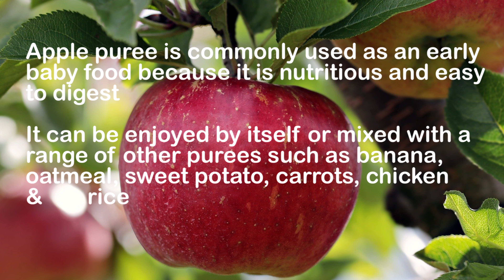APPLE PUREE FOR BABY | HOW TO MAKE APPLE PUREE | APPLESAUCE FOR BABY| BABY FOOD FOR 6-9 MONTHS OLD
Apple puree (applesauce) is cooked apples that are pureed until even textured and smooth. Apple Puree  is super easy to make and can be used in a variety of ways. You can make apple puree by, slow cooking, pressure cooking,  baking or steaming the apples. Once cooked, you can puree in a food processor or by using a blender. Alternatively, if you baby prefers a chunkier sauce then you can mash with a fork or potato masher.

Apple puree is usually used as an early baby food because it is nutritious and easy to digest. It can be given by itself or mixed with a range of other purees such as carrots, butternut squash, chicken, oatmeal, banana, sweet Potato, rice or yoghurt.

More baby puree recipes here
1) 6 Baby Food Recipes for 6 -8 Months Baby - Carrot puree, Zucchini/Courgette puree, Sweet potato puree, Green Bean puree, Mango puree, Grape puree

2) 6 baby food recipes for 6-8 months baby - Avocado puree, Pear puree, Banana puree, Butternut squash puree, Apple puree, Kiwi puree

3) HOW TO MAKE OATMEAL FOR BABIES (6-12 MONTHS) 3 EASY PORRIDGE RECIPES FOR BABIES - BABY OATS

❤ Nadi